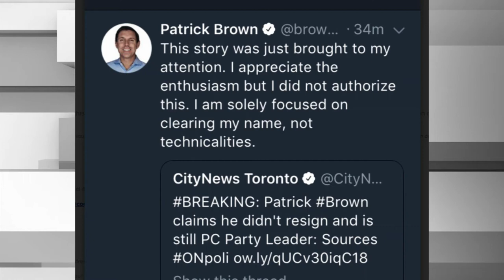Brown Speaks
The Patrick Brown story continues to develop, seemingly by the hour. Tune in to Cogeco News Monday to Friday LIVE at 5. - Clarke Heipel